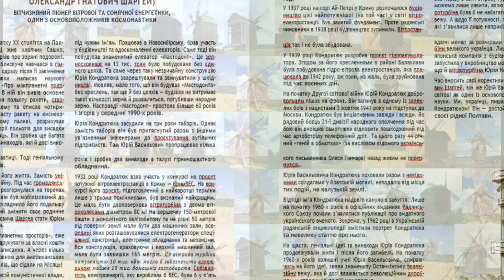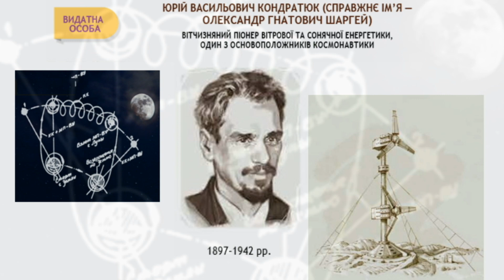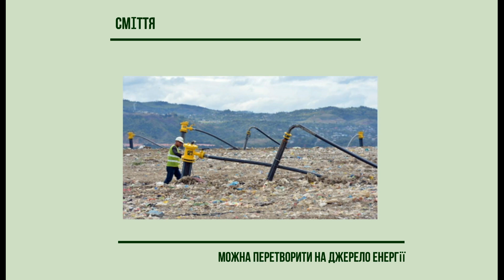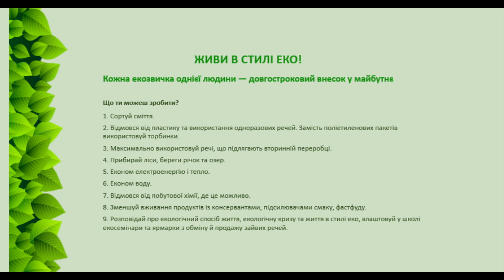Секрети вітру. Про книжку Галини Шмідт та Галини Манів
Презентація книжки Галини Шмідт та Галини Манів «Секрети вітру», що видана видавництвом «РМ» за ініціативи та за сприяння Фонду ім. Гайнріха Бьолля, Бюро Київ-Україна та Української вітроенергетичної асоціації. Тільки від нас залежить майбутнє нашої планети. Наш обов’язок її зберегти, і вітер у цьому перший помічник і в цьому його секрет.